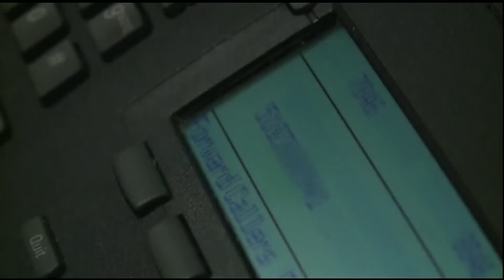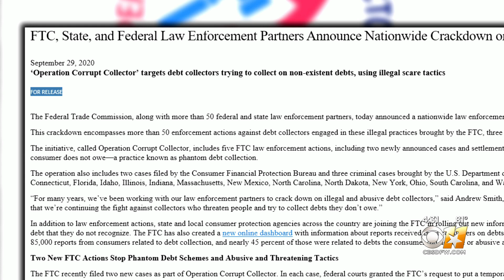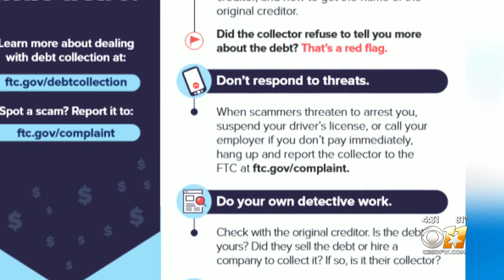Phantom Call Crackdown Underway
The Federal Trade Commission announced a nationwide crackdown on phantom and abusive debt collectors on Tuesday.